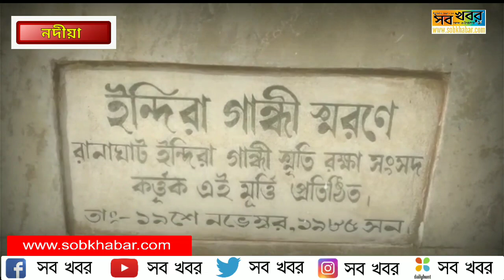রানাঘাটে শ্রদ্ধার সঙ্গে পালিত হল ইন্দিরা গান্ধীর জন্ম দিবস।